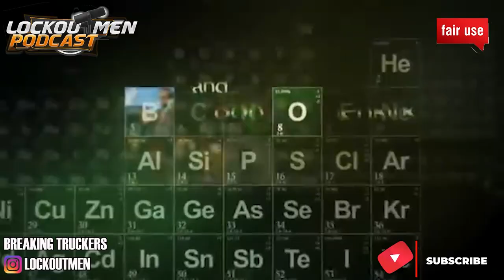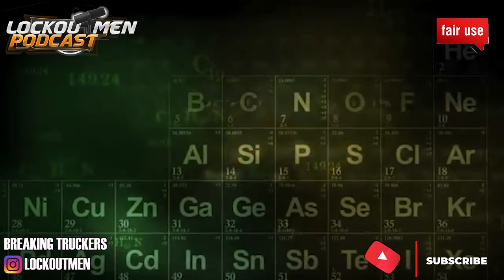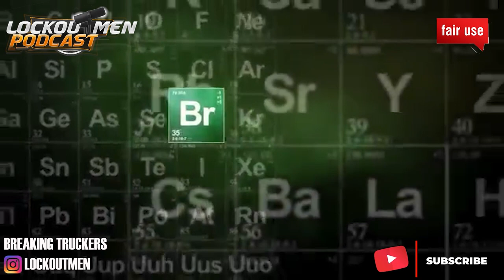Swift Transportation Bankrupted Me An Left Me In A $40,000 Debt | Breaking Truckers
In Today’s Episode of Lockoutmen Podcast Show: Swift Transportation Bankrupted Me An Left Me In A $40,000 Debt